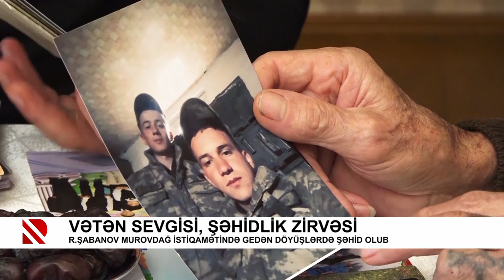Vətən sevgisi, şəhidlik zirvəsi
Rüfət Şabanov Murovdağ istiqamətində gedən döyüşlərdə şəhid olub